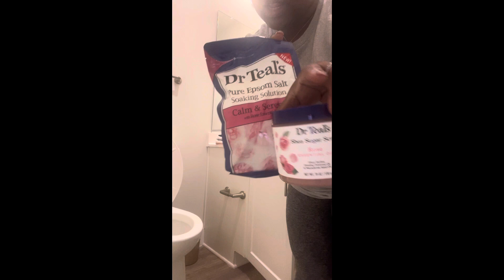MOVING VLOG | Empty apartment Tour , unpacking, & organizing